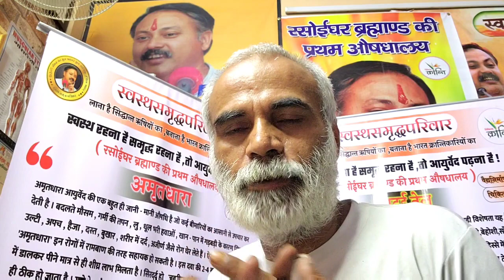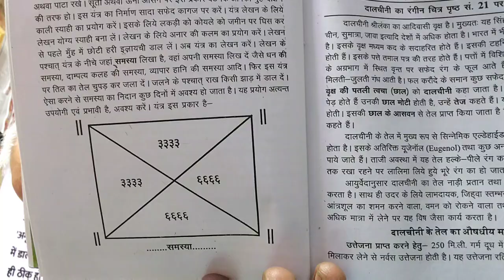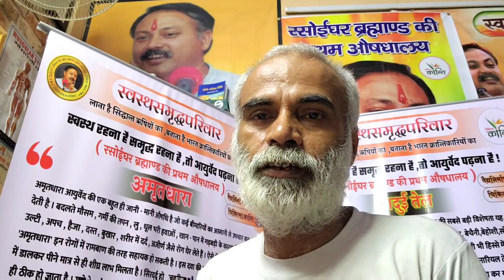तिल तेल के औषधीय व चमत्कारी प्रयोग